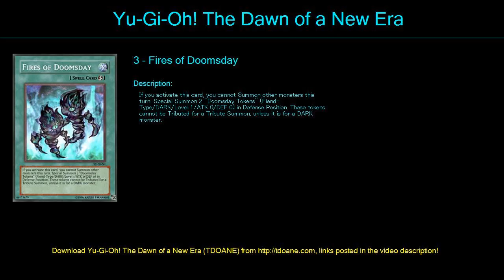Tokens to Victory Deck Profile April 2016